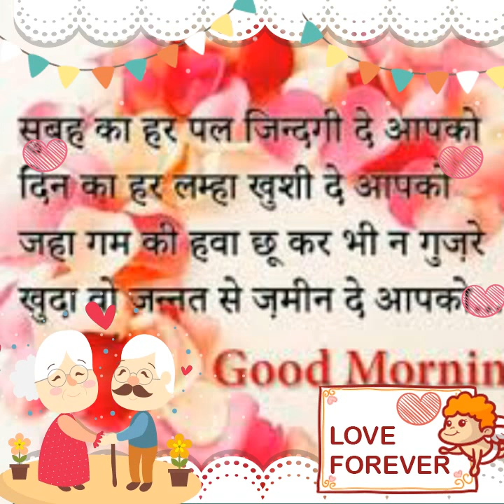Satyanarayan singh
Haripur